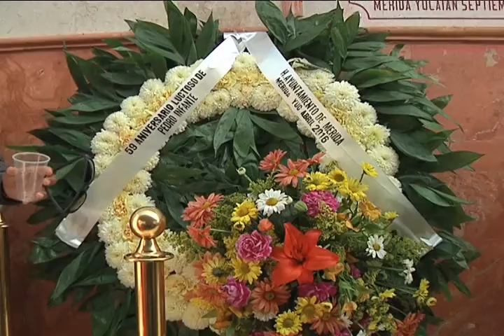ANIVERSARIO LUCTUOSO PEDRO INFANTE